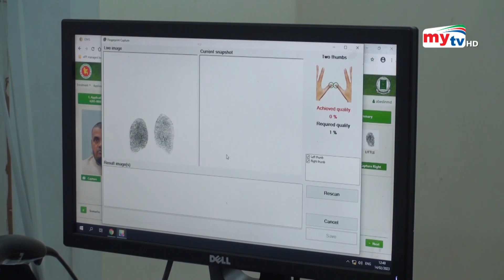পাসপোর্ট অফিসে চরম ভোগান্তি | Bangla News | Mytv News